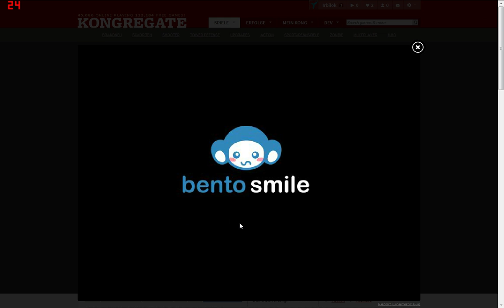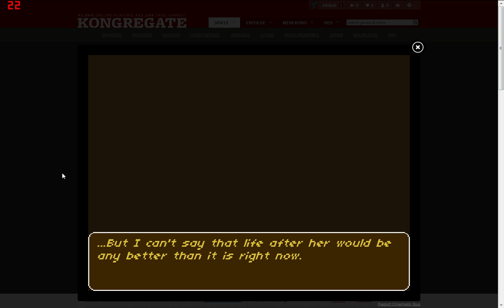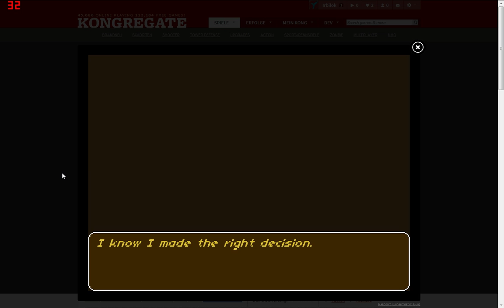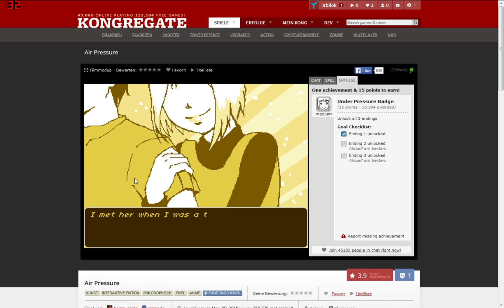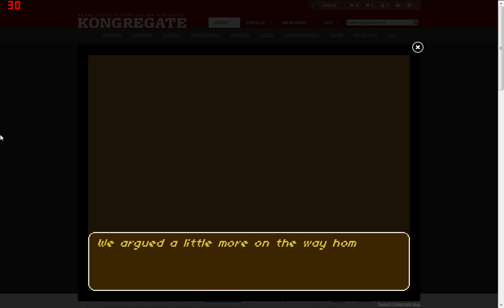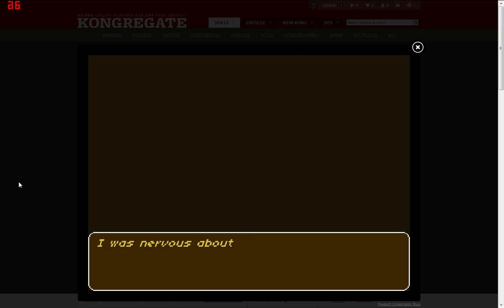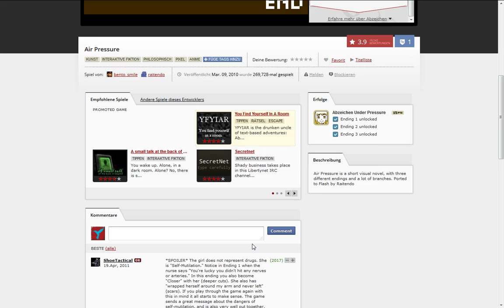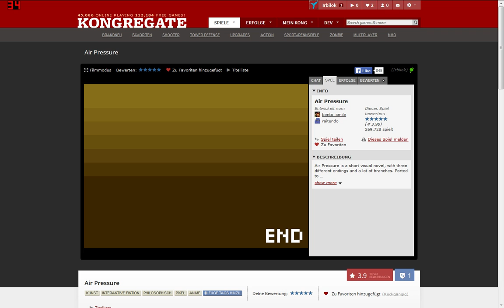Air Pressure | Kongregate #3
Air Pressure ist ein Flash Game, u.A. zu spielen auf Kongregate.

Eure Vorschläge, eure Meinung zum Spiel, etc. wie immer in die Kommentare! c: